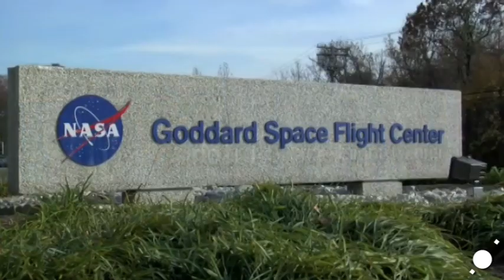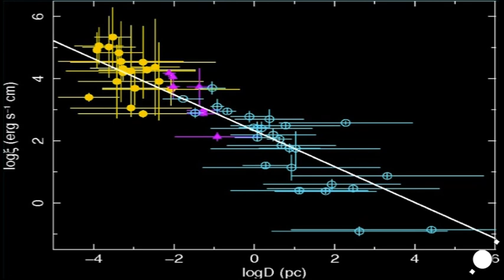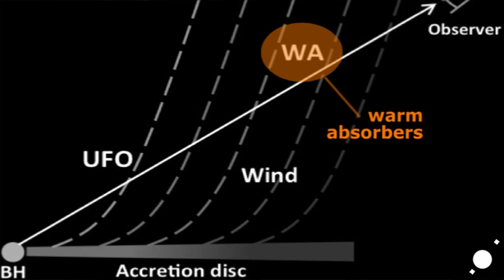Intervista a Francesco Tombesi sugli assorbitori tiepidi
Francesco Tombesi è un giovane astrofisico marchigiano, di Recanati, da qualche anno di stanza al Goddard Space Flight Center della NASA, vicino a Washington. Insieme a Massimo Cappi dell'INAF-IASF di Bologna e ad altri ricercatori ha appena pubblicato uno studio nel quale traccia l'identikit dei cosiddetti "warm absorbers", strati di gas ionizzato che, nelle galassie a nucleo attivo, vengono eccitati dal buco nero centrale. Lo abbiamo raggiunto via Skype.

Servizio di Marco Malaspina - Media INAF

L'articolo relativo, "Là dove osano i buchi neri", è disponibile su Media INAF: